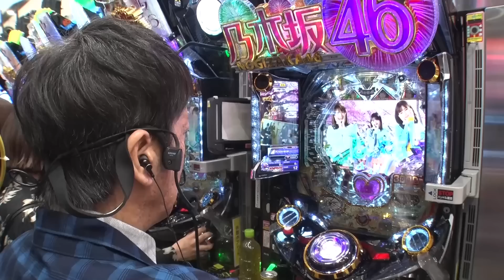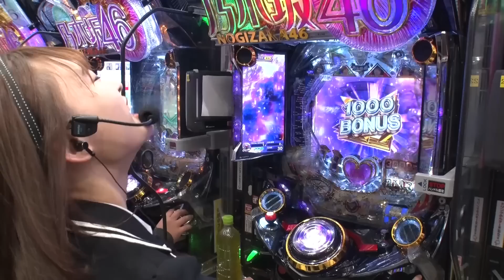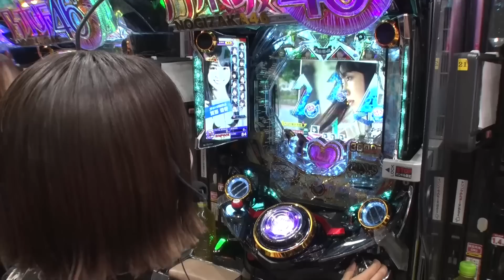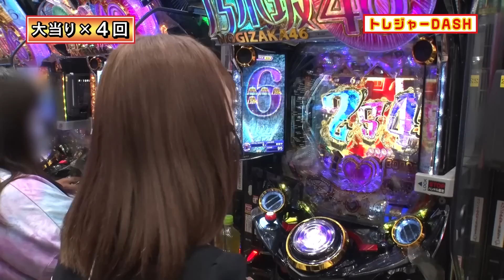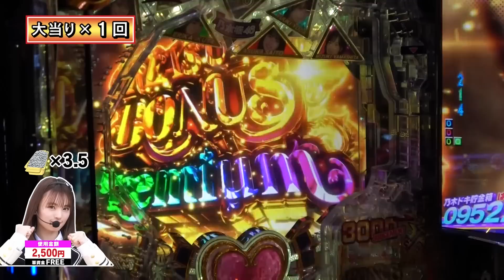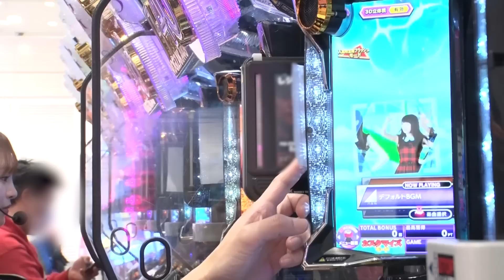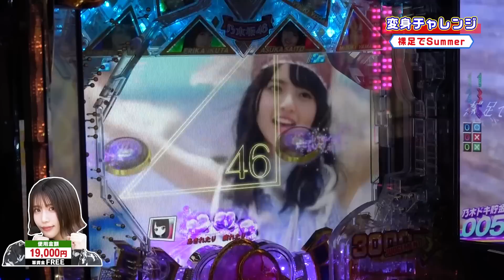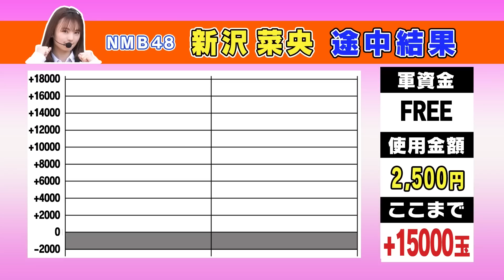#474「現役NMB48参上!! パチンコの申し子!! 100％RUSH突入!!」ブラマヨ吉田のガケっぱち!!〈ぱちんこ 乃木坂46 トレジャースペック〉［公式］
【次回配信のお知らせ】
ガケっぱち!!475は、4/13（木）の配信を予定しております。

■「YouTube KYORAKU CHANNEL」TikTok開設!!

■「KYORAKU SHOP」新商品追加!!

ブラマヨ吉田のガケっぱち!!#474
「現役NMB48参上!!　パチンコの申し子!!　100％RUSH突入!!」

【出演者】
ブラックマヨネーズ・吉田
絆りん

【ガケっぱちゲスト】
新澤菜央（NMB48）

【実践店舗】
WBC決勝戦と同じタイミングでの収録となった今回のガケっぱち!!
野球好きの吉田は「意識の8割はパチンコ」と言いつつ、横のTVモニターに表示される中継映像に釘付け!?
集中力を欠いた状態での実践の結果は…？

番組初登場の絆りんは、普段はヒキ弱キャラなのだとか。
「大量出玉を獲得したい」と意気込む絆はみごとにRUSHに突入させるが、その横で実践する吉田からは驚きの一言が…!?

ゲストは、パチンコ歴は1年くらいだというNMB48の新澤。
こちらも運は悪い方ということで、今年もぜんぜん大当りを引けていないのだとか…。
しかし実践開始早々にRUSH突入!!
そのまま順調に出玉を獲得していく様子に、吉田からは「楽しそうに打つね。芸人には出せない笑顔」、絆からは「パチンコの申し子」と高評価!!
オープニングトークで吉田をメロメロにさせた「釣り師しんしん」が、実践でも見せ場を作ります!!

【実践機種】
〈ぱちんこ 乃木坂46 トレジャースペック〉

【今後の「ブラマヨ吉田のガケっぱち!!」の配信につきまして】
新型コロナウイルスの感染拡大防止の観点から、予定していた収録を中止する場合があります。
それに伴い配信日も延期となることがあります。
番組を楽しみにされていた皆様、なにとぞご了承のほどお願いいたします。

KYORAKU CHANNELスタッフ一同
皆さんからのお便りを大募集!!

▼ガチンコ実践番組！「ブラマヨ吉田のガケっぱち!!」
「人生はぱちんこで教わった」と言い切るほど
ぱちんこ好きなブラマヨ吉田が、生活に困る
「ガケっぱちゲスト」を迎えてリアルぱちんこ勝負!!
決められた軍資金の中で立ち回る！
毎回くじ引きで"ガケっぱち金額（軍資金の上限）"を決定し、
自腹で実践に挑むこの番組！
決められた''ガケっぱち金額''で吉田とゲスト達がどう立ち回るのか・・・??